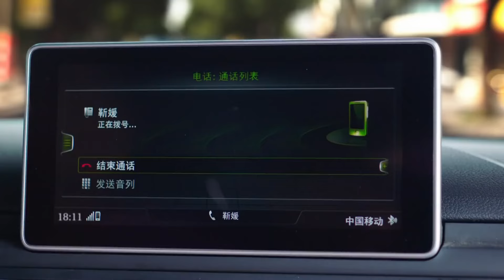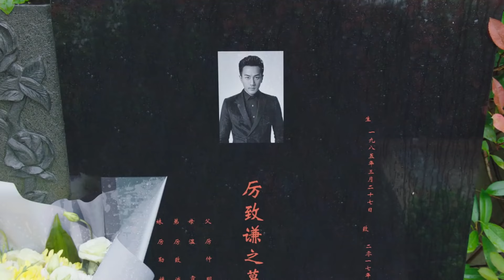ENGSUB【Everyone Likes Me】▶EP17 | Zhao Liying, Lin Yi💕Good Drama